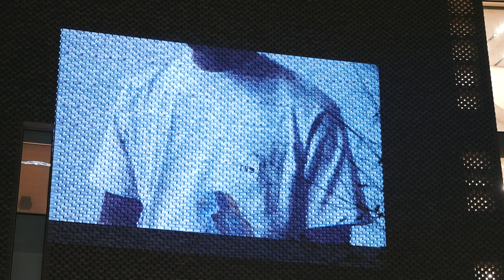END. x Carhartt WIP - 'Greyscale' Projection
Celebrating their collaboration with Carhartt WIP, British contemporary fashion retailer, END. projected their collection campaign on key London landmarks including the Houses of Parliament across the banks of the Thames, the Royal Festival Hall and the TATE Modern.